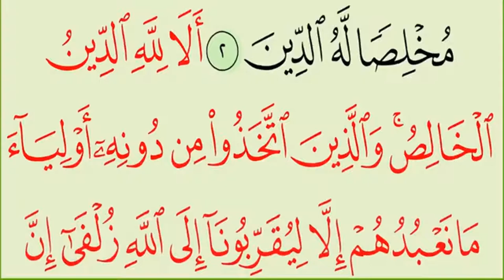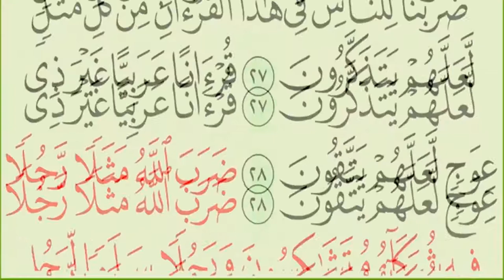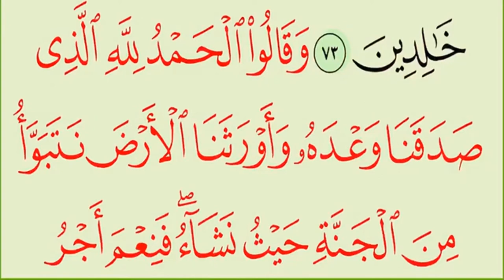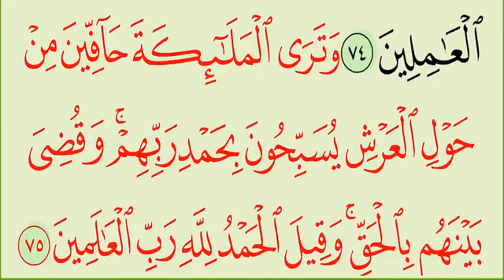39_ سورة الزمر- بدون حقوق طبع ونشر -سلسلة راحة النفوس فى سماع القران الكريم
نوالى نشر سور القران الكريم تباعا _بدون حقةق طبه ونشر